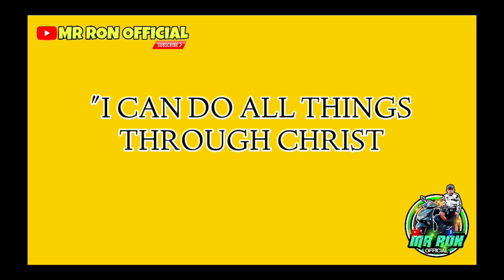LOLA AT DALAWANG APO PINALAYAS AT NAWALAN NG BAHAY, NAGMAMAKA-AWA! | kalingap RAB